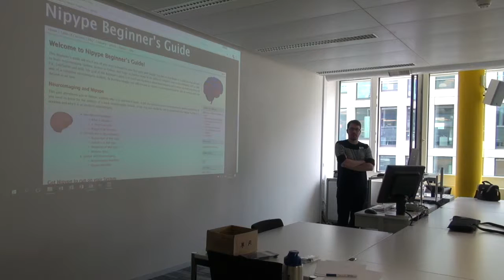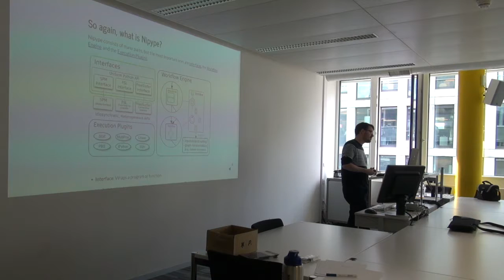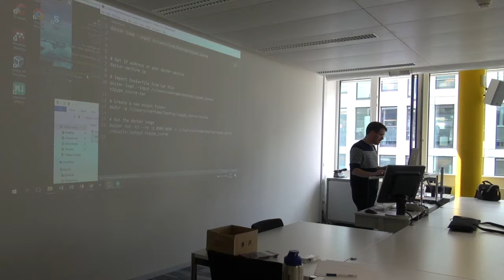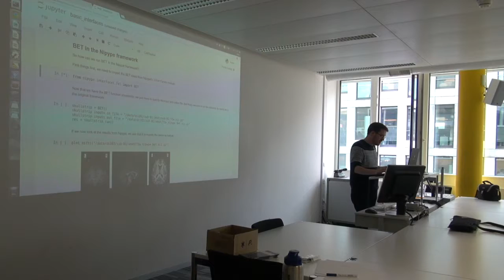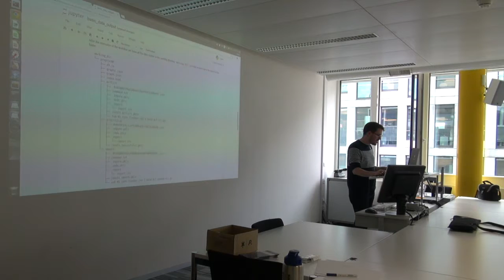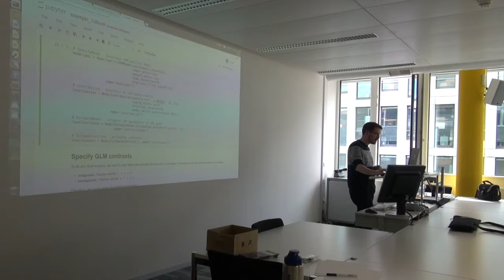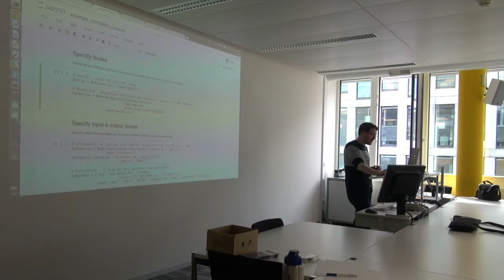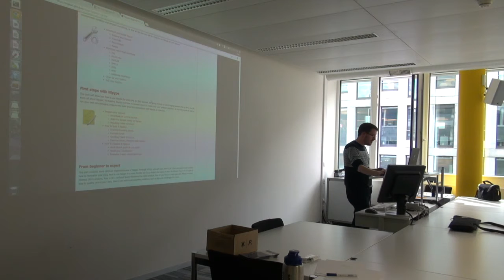Brainhack Global 2017 Zurich: Nipype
Michael Notter